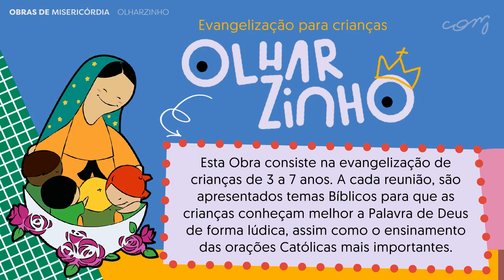OBRA DE MISERICÓRDIA: OLHARZINHO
A Obra Olharzinho consiste na evangelização de crianças entre 3 a 7 anos, a fim de que estejam mais preparadas para entrarem na Catequese quando completarem 8 anos.